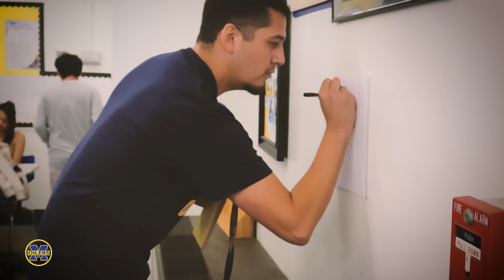An OilerTV PBIS PSA - Ditching With A Hall Pass, Bad Idea!